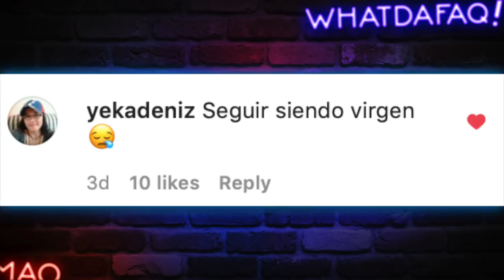Las Reinas de Belleza mas Estupidas!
Fuentes de Video:

Jukin Media
Elrellano.com
Break
Viraltrend
LiveLeak